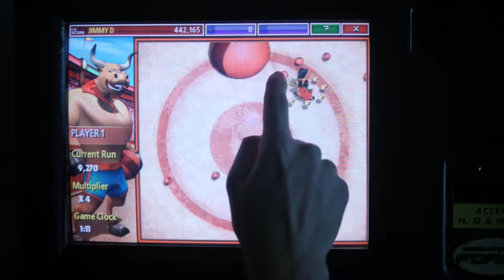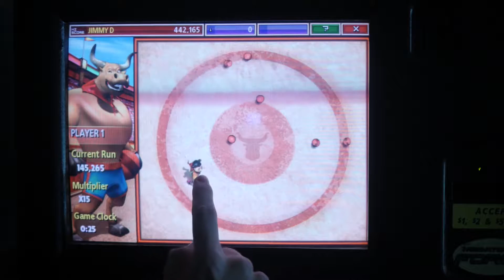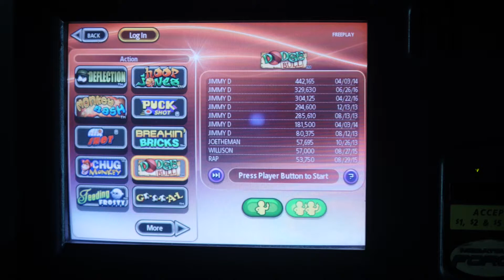Megatouch Dodge Bull Arcade Gameplay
A gameplay video of the Megatouch game, Dodge Bull. Enjoy!